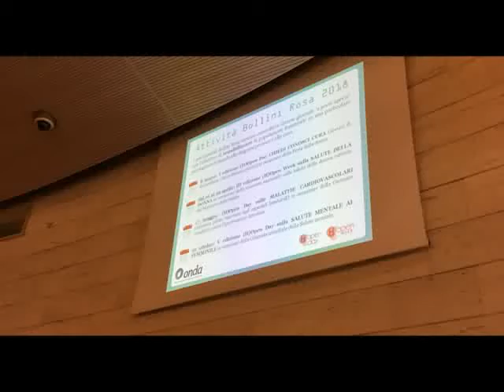SERV BOLLINI ROSA OSPEDALE SAPRI 7DIC